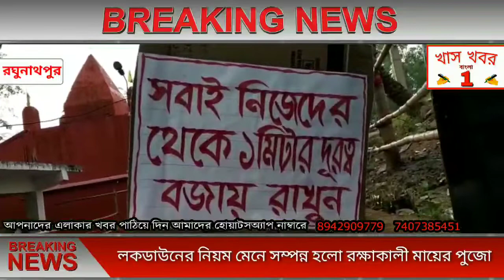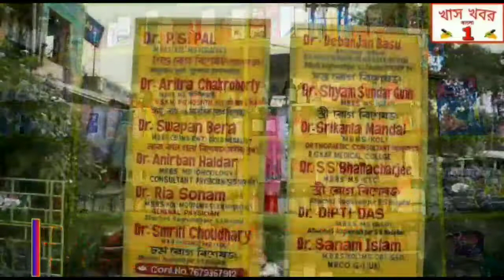লকডাউনের নিয়ম মেনে সম্পন্ন হলো‌ রঘুনাথপুর বাঁকুড়া রোড সংলগ্ন লোহার পুলের শ্মশান কালী মন্দিরে পুজো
লকডাউনের নিয়ম মেনে সম্পন্ন হলো‌ রঘুনাথপুর বাঁকুড়া রোড সংলগ্ন লোহার পুলের শ্মশান কালী মন্দিরের রক্ষাকালী মায়ের পুজো